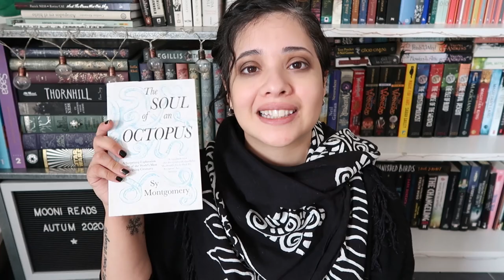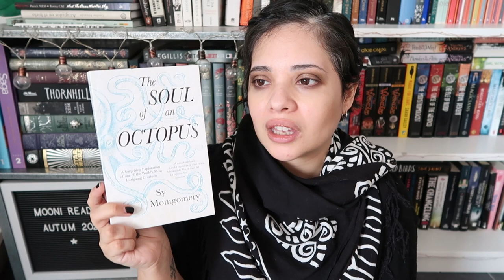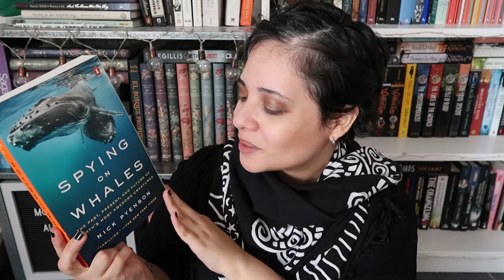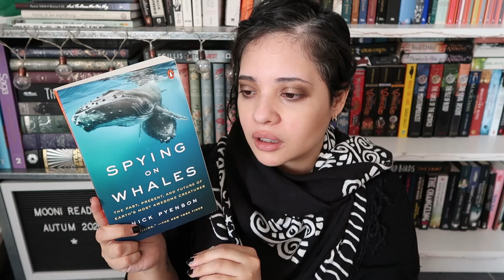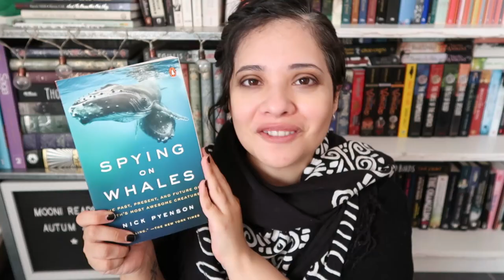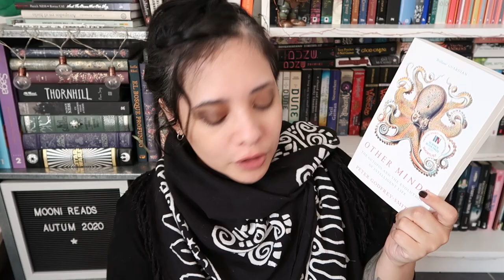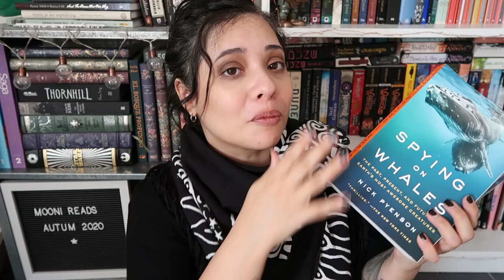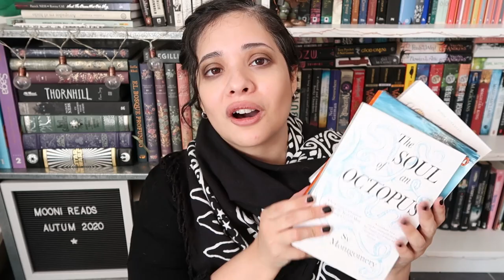The Power of Books || Mooni Reads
Books can be powerful things, and above all, I believe that non-fiction can be a very powerful tool not just for something like getting or your fears but also your prejudices. I have talked before about how fiction is no education and the power of non-fiction... So here's another entry into that little world and I hope you enjoy it.